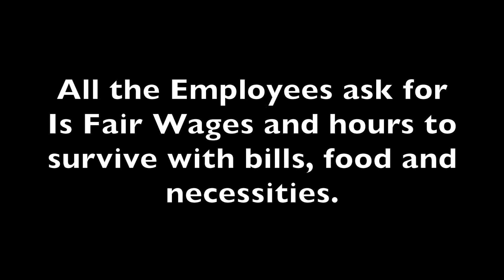"I Lead A Strike In the 70s And it Work ! -Sal Vasquez (Food 4 Less Protest)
On September 1, 2017 UFCW, community organizers, employees protested Food 4 Less for cutting employees wages and hours,

while the protesting was happening Sal Vasquez was approaching the entrance and stop mid way, and started chanted "Union Power" "Union Power" and that's when the conversation begin.

Watch to see what Sal had to say.